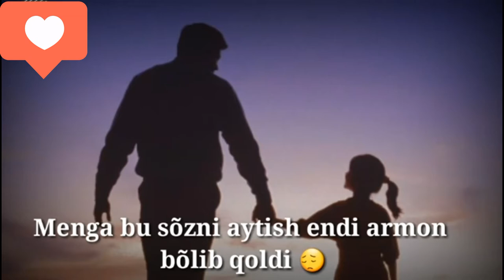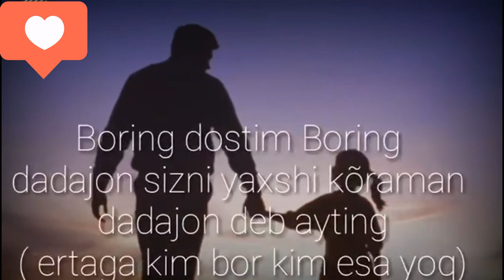Davron Ali Dadajionim music version